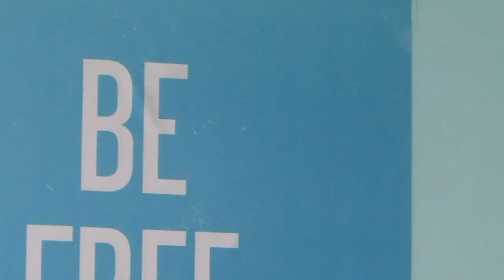i wanna make you mine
anotha day anotha cover another crazy hair day